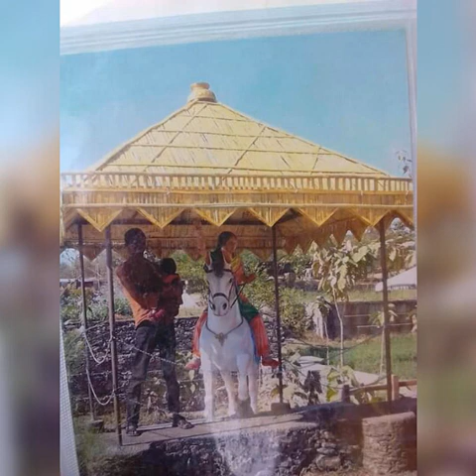Jai Shri Ram Pappu Ram ji soda jhopdi banane wala restaurant banane wala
Bas ki jhopdi banane wala ASCII table ki Kursi ki ki design Chapra Boss ki Jugni banane wala soda Pappu Ram ji soda Jila Jodhpur Rajasthan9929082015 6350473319